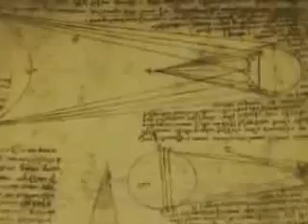Personaggi di Toscana: Leonardo da Vinci